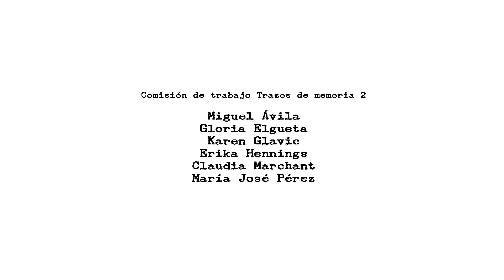Trazos de Memoria 2 - Mario Aguilera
Ilustraciones animadas creadas a partir de los testimonios del archivo audiovisual de Londres 38, espacio de memorias.

Testimonio Mario Aguilera Salazar.
Fue militante del Partido Socialista. Luego de escapar del Estadio Chile para a la clandestinidad. Es detenido el 12 de agosto de 1974 y llevado a Londres 38. Actualmente ejerce como periodista.

Ilustración: Álvaro Grunert